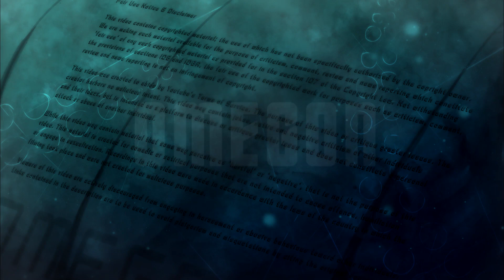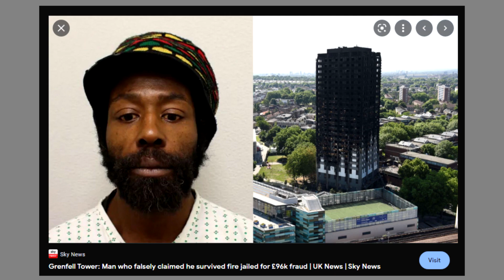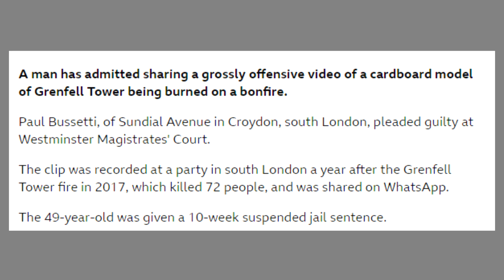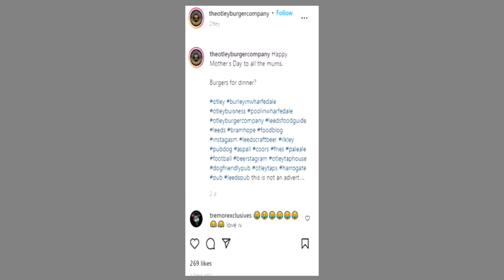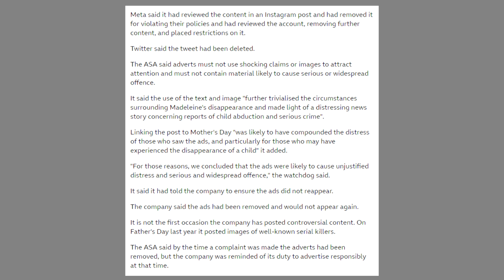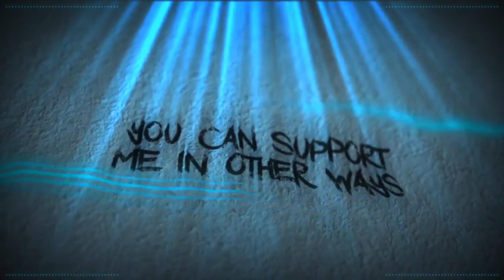Grossly Offensive Jokes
Let's start this channel off strong with a little conversation about some spicy jokes that got people into a fair bit of trouble. Being grossly offensive should not be a crime. Yet in the UK, it is.